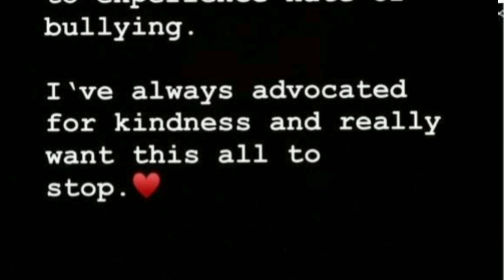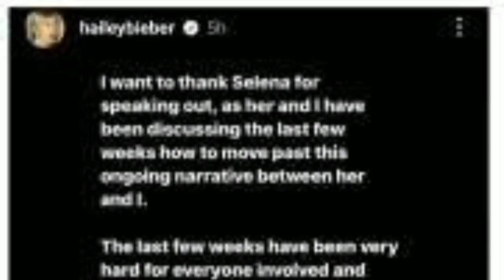Selena Gomez Opens Up About Hailey Bieber Feud and Addresses Toxic Fan Behavior | celebrity news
Selena Gomez Opens Up About Hailey Bieber Feud and Addresses Toxic Fan Behavior" | celebrity news | entertainment news | global news | celeb news

🌟 Justin Bieber and Hailey step out to enjoy date night at SZA concert amidst split up rumours -
🌟 Is there a split between Hailey and Justin Bieber as a result of his illness? This is what we do know -
Info 366
Hailey Bieber thanked Selena Gomez on her official Instagram account for standing up for her despite the harsh criticisms she had been receiving online.

Online animosity between Selena Gomez and Hailey Bieber has been going on for a while. The socialite has been viciously attacked online over the past few weeks by the actress-singer's supporters and netizens after Hailey, who is now married to the former's ex-boyfriend Justin Bieber, and Selena were set against one another by their respective fans. This caused a massive social media outbreak. Selena Gomez has now spoken out about her supposed conflict with Hailey. She posted a message on her Instagram Story after becoming aware of the harsh criticism the model-turned-social media star has been subjected to.

1. selena gomez
2. hailey bieber
3. hailey bieber selena gomez
4. celebrity news
5. selena and hailey drama
6. hailey baldwin
7. celebs
8. entertainment news
9. hailey bieber selena gomez drama
10. selena gomez hailey bieber
11. entertainment
12. justin bieber selena gomez
13. selena gomez tik tok
14. celebrity
15. selena
16. celebrities
17. celebrity gossip
18. hollywood news
19. hailey bieber tiktok selena gomez
20. hailey selena
21. entertainment tonight